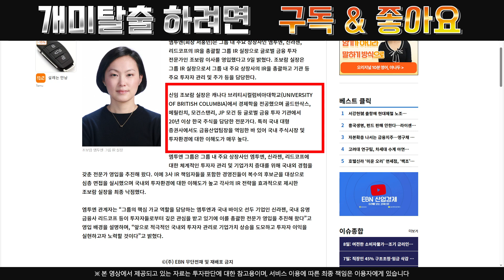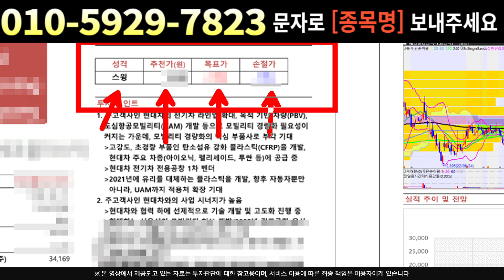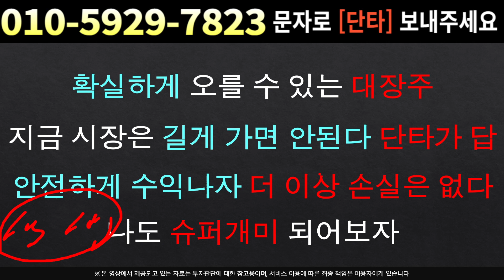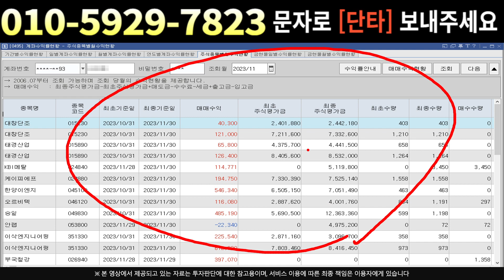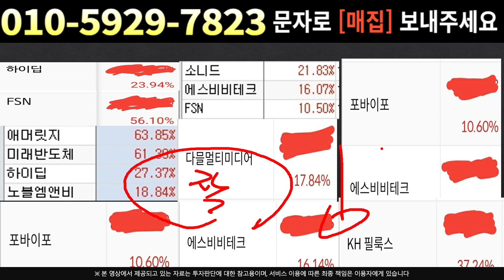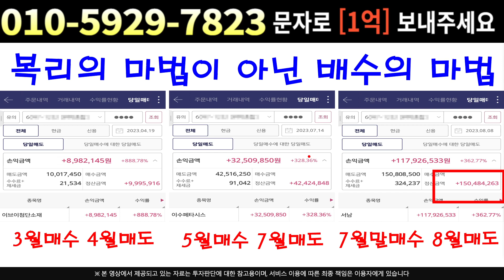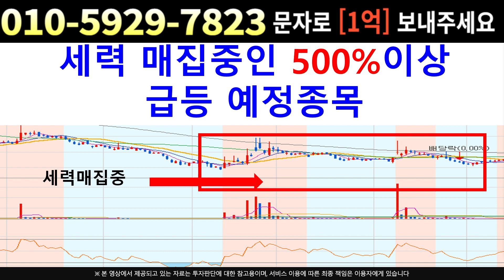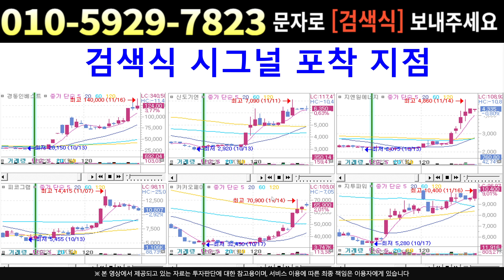[주식]신라젠 - 연기금 투신 정말 고맙다 !!! 금투애들은 투자 발로하는듯요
실시간 구독자소통 카톡방 투자정보 텔레그램